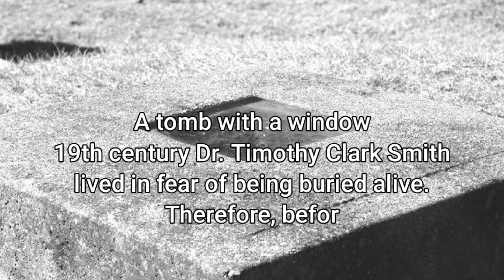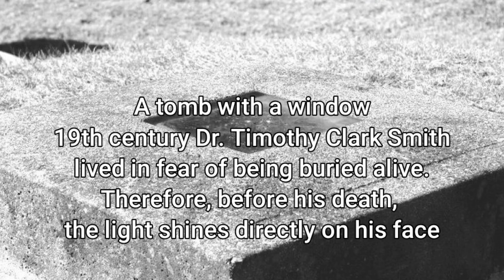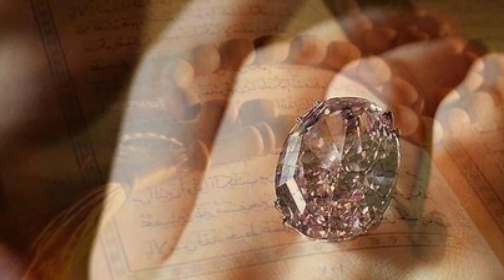Facts of the Day | Various Facts | Collection of Amazing Facts | TOP7 FACTS | PHOTOFACTS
In today's video, we will see together with you the best and most amazing collection of facts Let's go out.